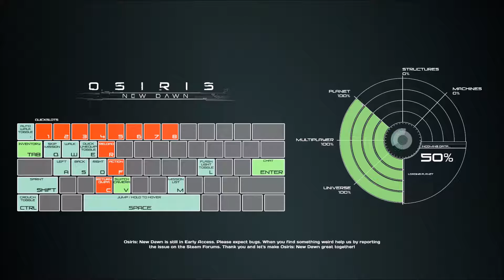Osiris New Dawn die ersten 15 Minuten Gameplay 1080p max. Settings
"ARK im Weltraum" angespielt